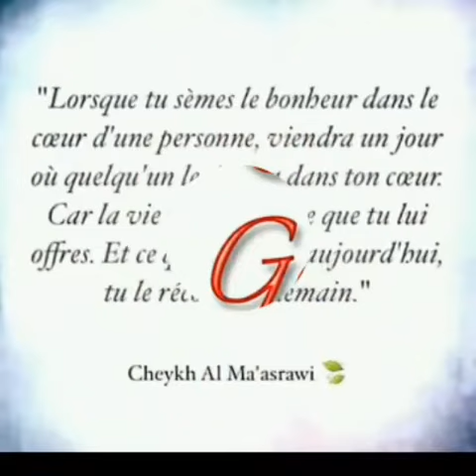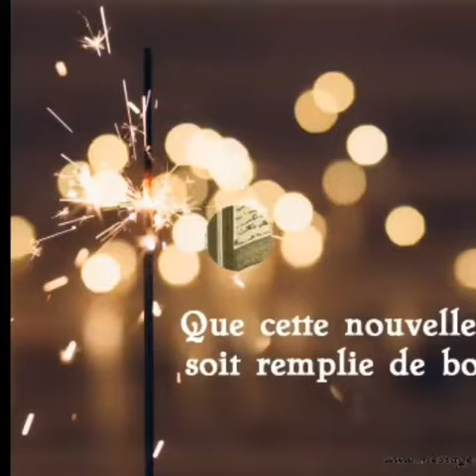March 7, 2019 - Reine du GOÛT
🍎Na réss ak diamm🍏
🍎Bonne dégustation🍏
Let’s share my passion of cooking Step by step I will show you how to cook and make you be a real Chef 😉 Reine du goût is a specialist in Worldwide cuisine and particularly Senegalese cuisine [RECETTES SENEGALAISES - NOKOS A VENDRE - SEASONNING FOR SELL - ENTREPRENARIAT FEMININ - ReineduGOÛT, Queen of Taste] Thank you to my lovely brother
🍎Bonne dégustation🍏
Let’s share my passion of cooking Step by step I will show you how to cook and make you be a real Chef 😉 Reine du goût is a specialist in Worldwide cuisine and particularly Senegalese cuisine [RECETTE SENEGALAISE - NOKOS A VENDRE - SEASONNING FOR SELL - ENTREPRENARIAT FEMININ - Reinedugout]